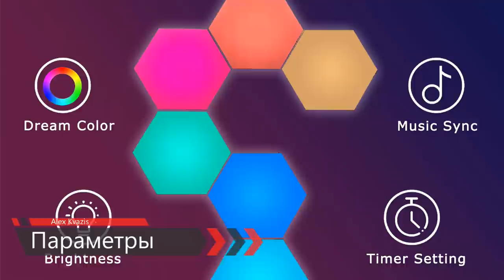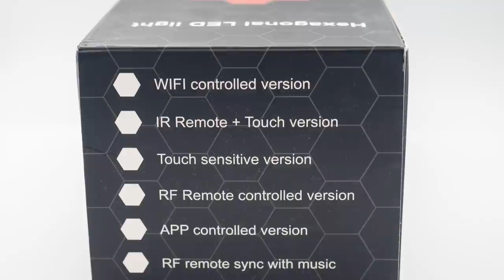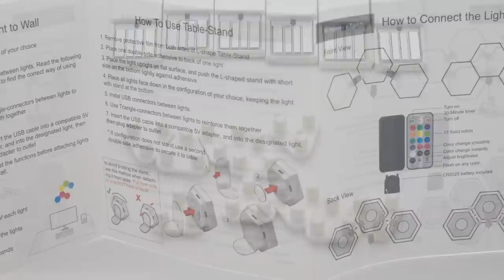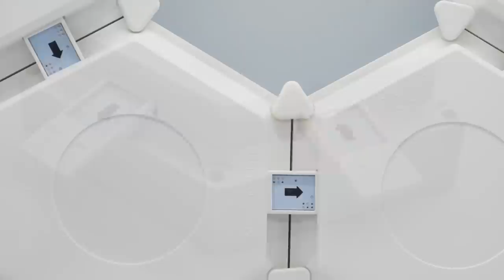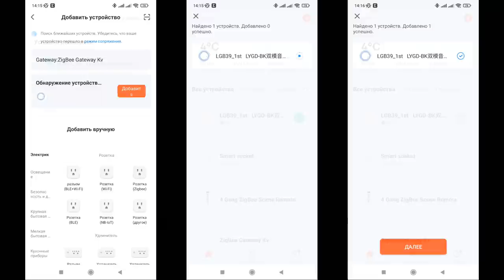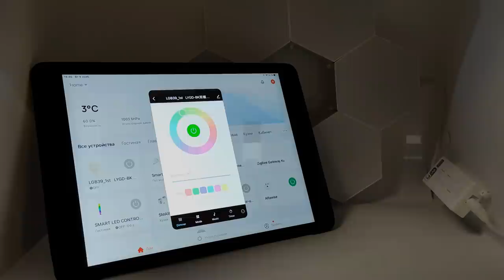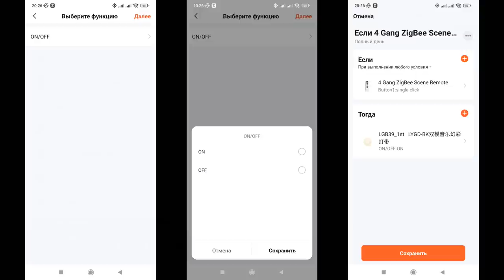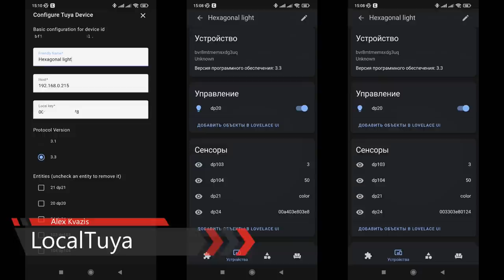Умный модульный wi-fi LED светильник - гексагональные панели с адресными светодиодами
В видео рассказывается про модульный умный светильник из экосистемы Tuya Smart состоящий из гексагональных - led панелей с адресными светодиодами. Такое решение позволит собрать свою собственную конфигурацию желаемой формы.
Показаны возможности, тестирование устройства, а так же интеграция  в Home Assistant.